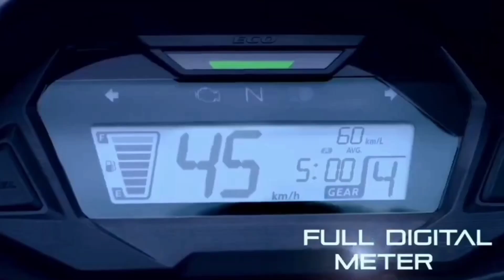New Honda Sp 125 VS New Honda CB Shine Sp 125 2023 what's is Diffrence And Full Review 2023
Honda Sp 125 VS Honda CB Shine Sp 125 2023 what's is Diffrence in bangali...

      MOTO PAPAY
In this video I will show &tell you what's is real diffrence in Honda SP 125 Vs Honda CB Chine SP 125...